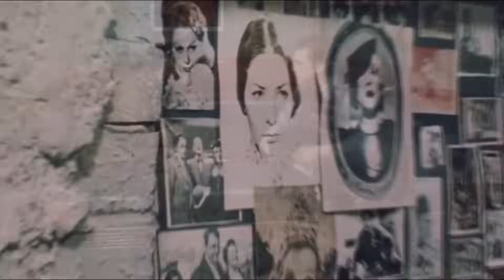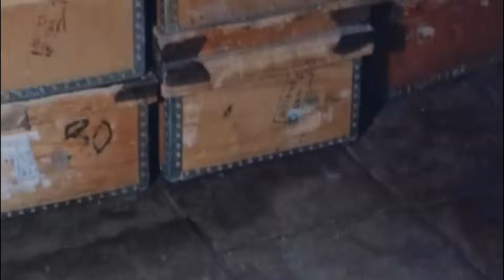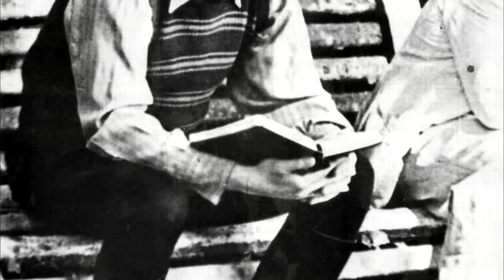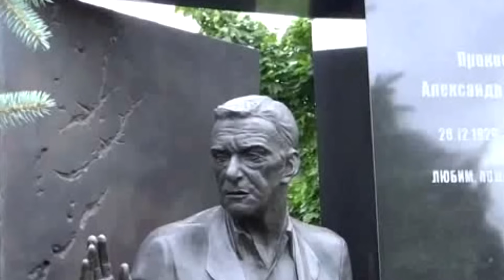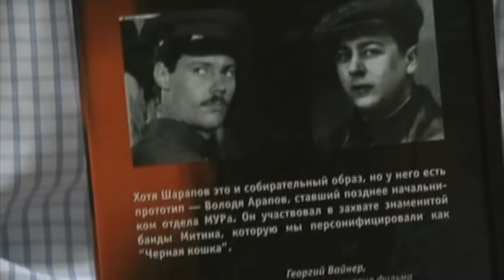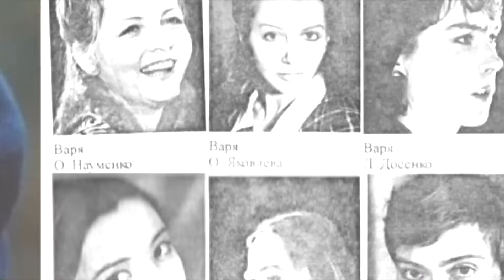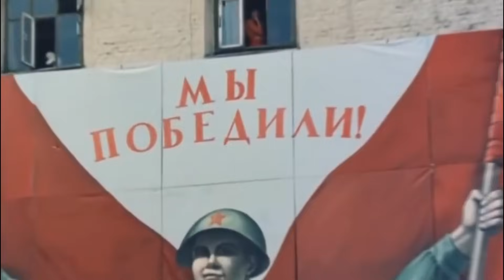МЕСТО ВСТРЕЧИ ИЗМЕНИТЬ НЕЛЬЗЯ: ИНТЕРЕСНЫЕ ФАКТЫ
Пятисерийный художественный фильм «Место встречи изменить нельзя…» вышел на экраны в ноябре 1979 года – как раз ко Дню милиции. Его создатели (режиссер Станислав Говорухин и сценаристы Аркадий и Григорий Вайнеры) даже предположить не могли, что картина о буднях сотрудников уголовного розыска в послевоенное время вызовет такой общественный резонанс.

Впрочем, если вспомнить, кто появился на экране в главной роли, никаких вопросов больше не остается. О том:
• Какие события легли в основу фильма, и кто стал прототипом главных героев?
• Каким изначально был финал картины, и что осталось за кадром?

Все это вы узнаете, посмотрев данное видео!